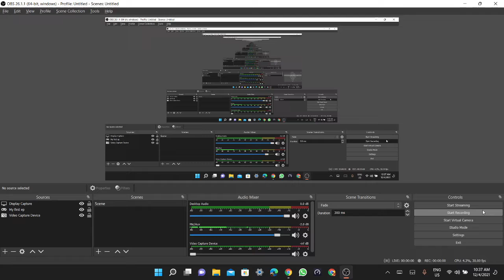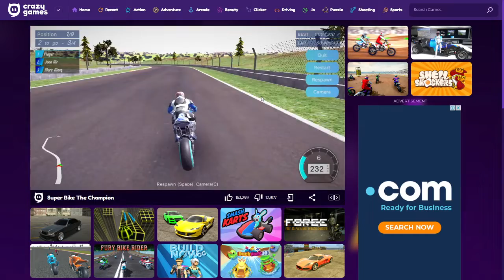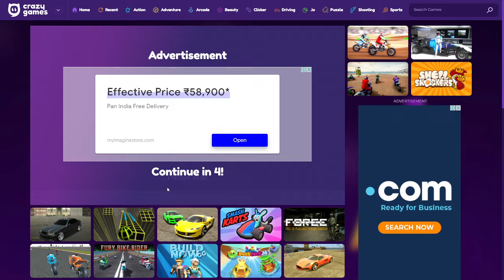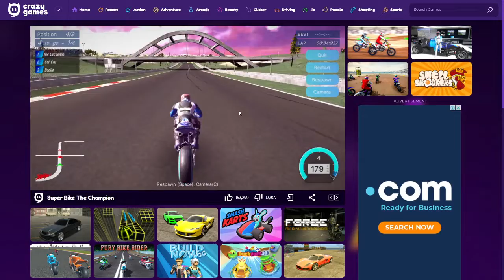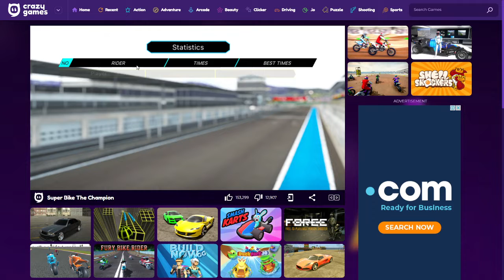Crazy games, Super Bike the champion gameplay